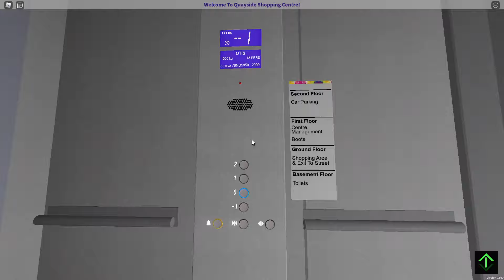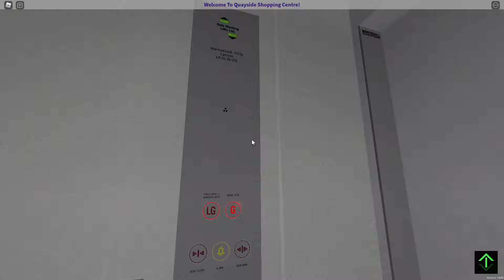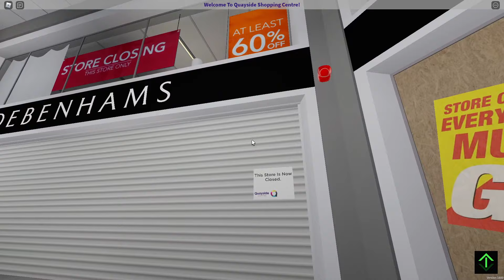All The Lifts @ Quayside Shopping | Roblox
00:00 OTIS Car Park Lifts
02:35 Next SWL Lifts
05:17 John Lewis Schindler
07:04 Odeon Monospace
09:58 Main OTIS Lifts
12:10 Wilko Staff SWL Lift
13:42 Wilko Lift
16:41 Car Park Car Lifts